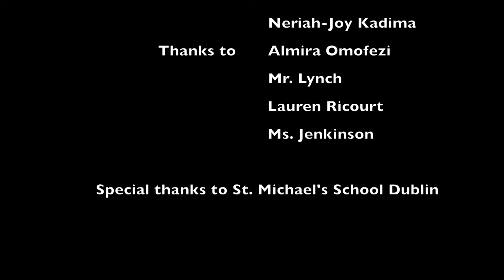Netball Matchday Drogheda Grammar vs St Michael's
Our DGS Media hub team are at it again. This time netball takes centre stage and DGS took on St.Michael's at both senior and junior level